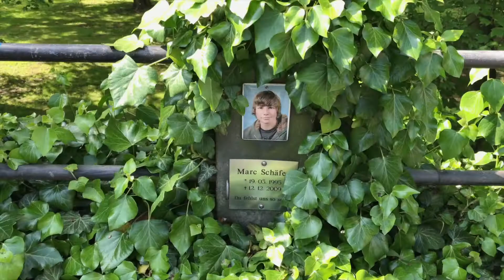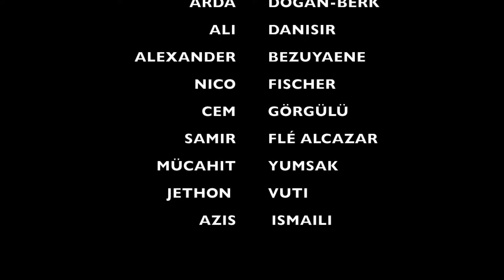Frankfurt: Mein Stadtteil ─ meine Heimat?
Während des halbjährigen Projekts „Anti-Anti ─ Museum goes school“ fand eine Stadtteilerkundung im Rahmen eines Videowettbewerbs statt. Schüler der Philipp- Holzmann Schule in Frankfurt stellen darin ihre Stadtteile vor und denken über den Begriff "Heimat" nach.
Das Projekt "Anti-Anti" läuft noch bis 2021. Es zielt auf antisemitismuskritische Extremismusprävention an Berufsschulen.